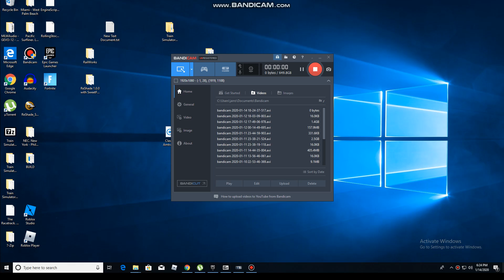Train Simulator 2020 F7 Passenger train With a RS3L